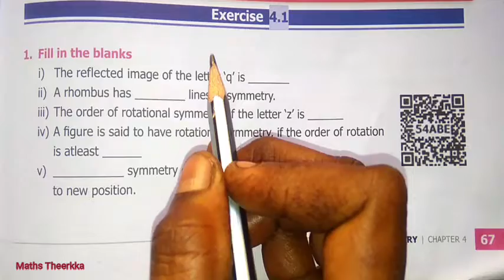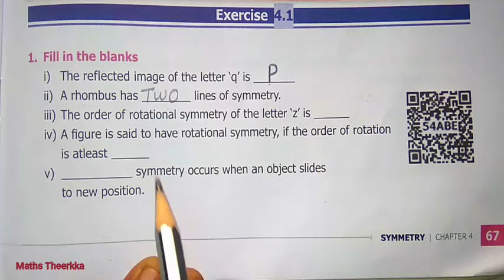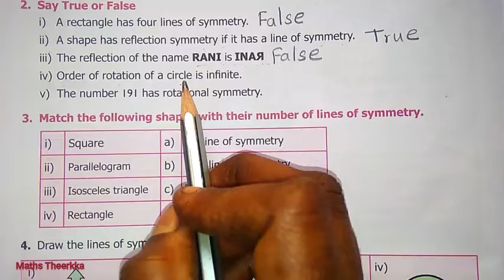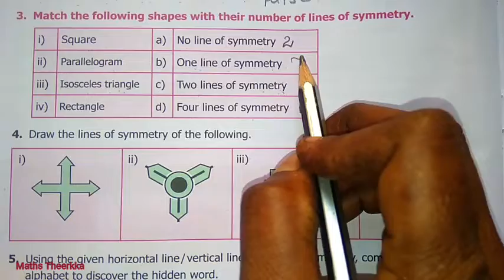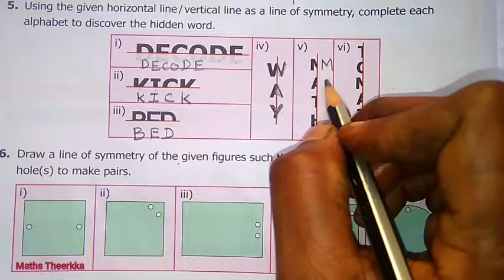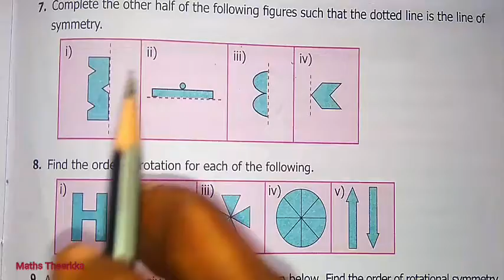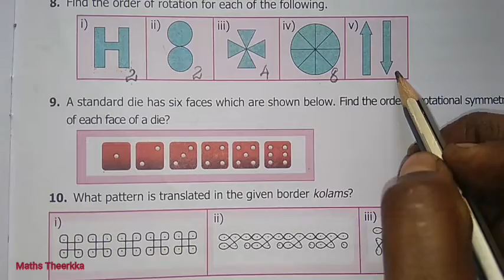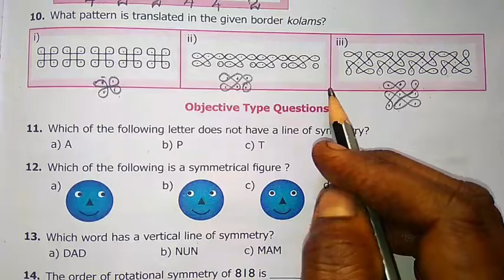6th Maths Term 3 Exercise 4.1 | Chapter 4 | Lesson Symmetry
6th class maths chapter 4  exercise 4.1 questions 1 to 10 answer guide for Tamil medium and English medium

Learning Objectives Samacheer kalvi 6th standard maths ex 4.1 all question solution:-
00:00  Fill in the blanks
02:06  Say True or False
03:43  Match the shapes with their number of lines of symmetry
04:52  Draw the lines of symmetry of the following shape
05:37  Using the given horizontal line / vertical line as a line of symmetry
06:55  Draw a line of symmetry of the given figures
07:39  Complete the other half of the following figures such that the dotted line is the line of symmetry
09:08  Find the order of rotation for each of the following
09:58  A standard die has six faces which are shown below. Find the order of rotational symmetry of each face of a die?
11:05 What pattern is translated in the given border kolams?